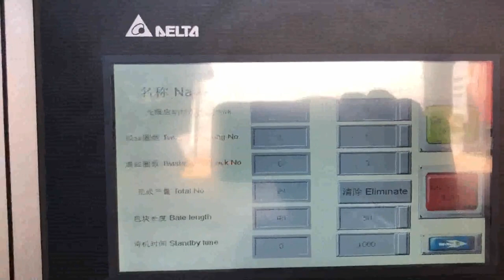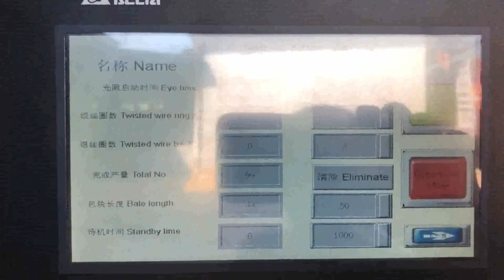Germany horizontal OCC presser machinery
Details of Germany horizontal OCC presser machinery, Germany horizontal coconut fiber compactor machinery, Germany horizontal waste carton presser,

TCM is a professional Germany horizontal OCC presser machinery manufacturer and supplier in China for more than 20 years, and we can offer Germany horizontal OCC presser machinery for sale with a cheap wholsale factory price for our customers without any agent or dealers if you wanner buy our Germany horizontal OCC presser machinery.